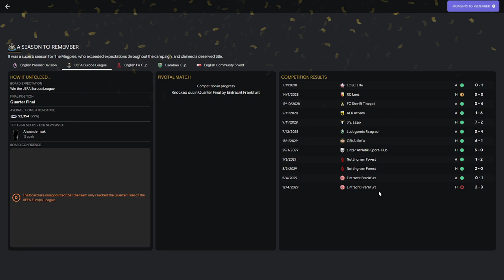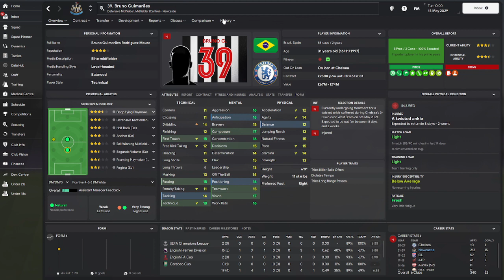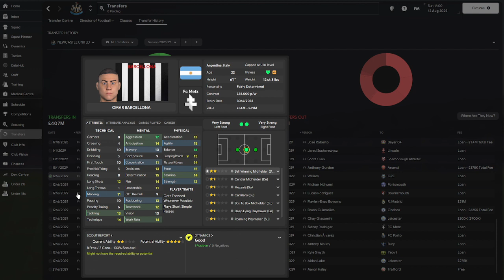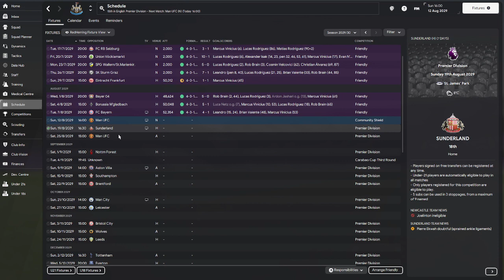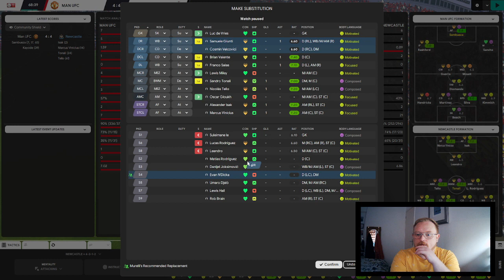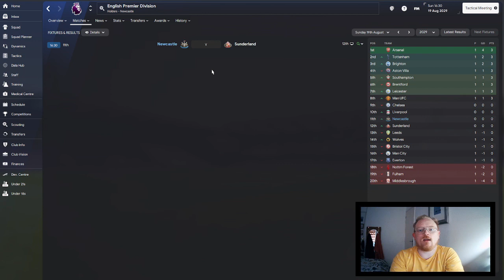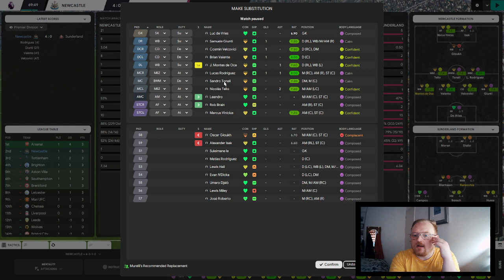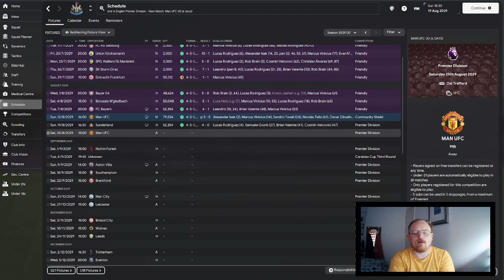Non-League to Top-League FM24 | NEWCASTLE UNITED | Ep50 | SEASON 3 WITH NEWCASTLE, LETS GO!!!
Another episode in the long-running FM24 journeyman series Non-League to Top-League sees us taking charge of the third club in this year's journey, Newcastle United. Will we conquer Football Manager 2024 or add another sacking to the collection?

ABOUT RedHerring